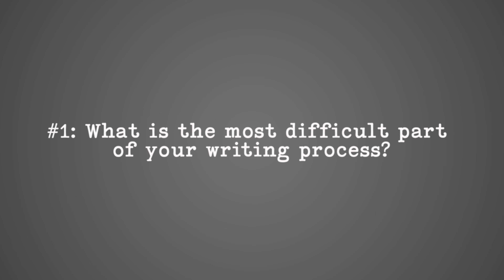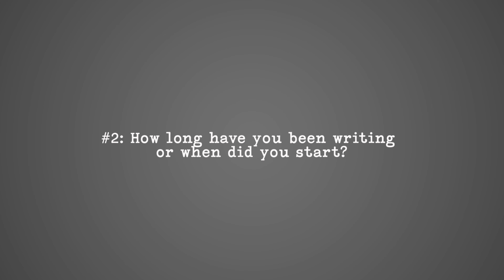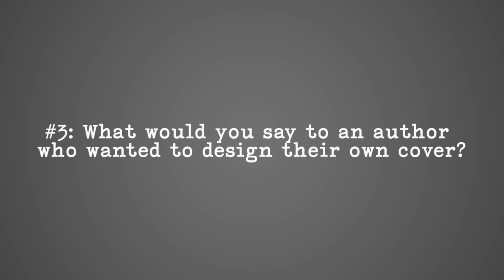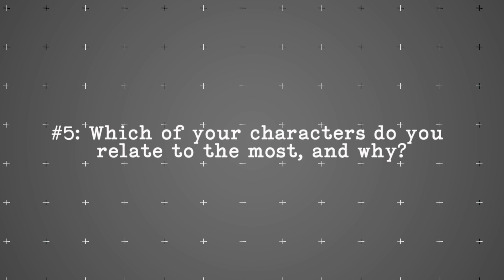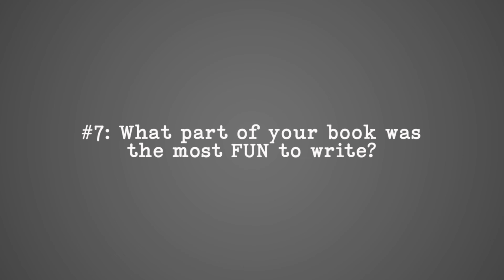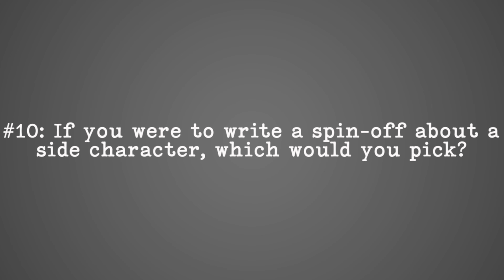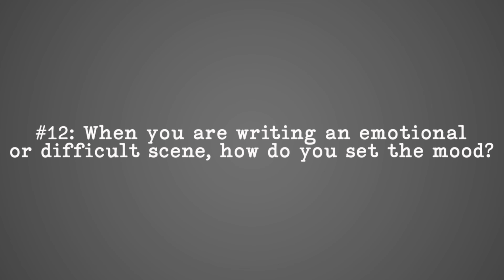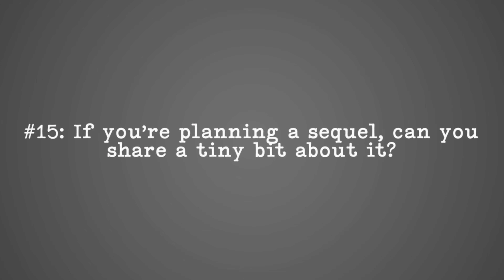SELF-PUBLISHING: Writing Process, Inspiration, and Characters - Indie Author Q&A!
Greetings Friends and Fellow 👽 Folk! Please consider supporting this channel!

You get exclusive access to a private Membership Facebook Group where we can hang out, Members-Only Content, Custom Emojis, Highlighted Comments, etc!

2) HIT THE TIP JAR! It'll go toward a good cause, like filming and equipment upgrades that are sorely needed!

As a creator, I'm just looking to interact, help my fellow creatives, and enjoy every minute of it. I appreciate you!

Much ❣️!